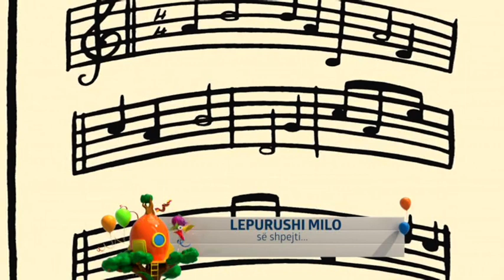Milo - Tring Tring promo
albnaia